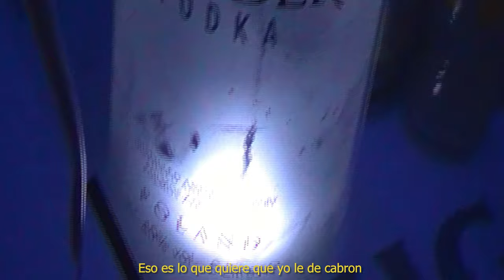CHUL- MIRIAM LEONE (Videoclip Oficial)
“Miriam Leone” Videoclip Oficial de Chul

Prod by: jdranx
Shot by: franubach